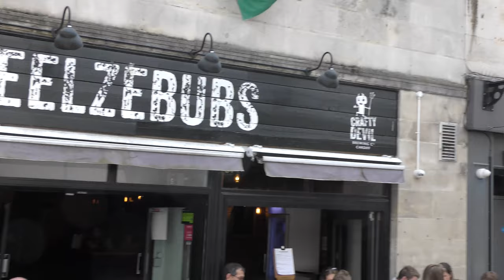Sunny Blogging Part II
The first day of Summer and the hottest day of the year so far. The Not Quite a Pub Crawl part II was completed and Part III looks on now. I wonder why I hadn't been to the Pen and Wig in Cardiff for 5 years. Maybe it's because they still have opening time difficulties. Really good day.